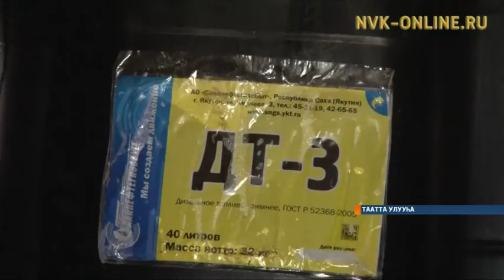Таатта улууһун Игидэй нэһилиэгэр заправка суох буолан, нэһилиэккэ таараламмыт бензин аҕалбыттара